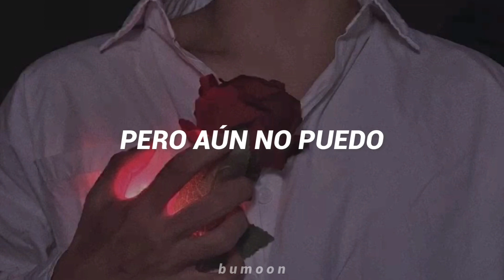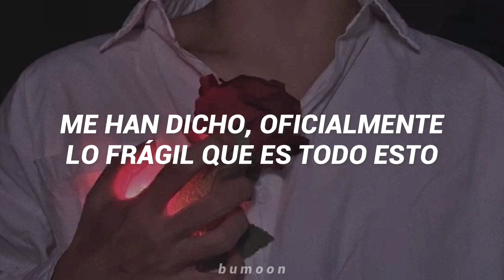Tuvaband - Unknown ; sub. español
SIGNIFICADO:

Es una canción sobre las dificultades de una relación en la que hay falta de comunicación y comprensión. La cantante se siente insegura y teme ser lastimada, pero a la vez desea mantener la relación. La canción transmite un mensaje sobre la importancia de la confianza y la comunicación en las relaciones.
LETRA:

I haven't been lying here before
Just being, don't get too near before I get closer
Wait for me, wait for me until I'm close enough
We could count to five
If you're alone and I'm not prepared
I will be gone for awhile, coming back in slow motion
I will be scared, with knowing you
And give me a minute

And I want to meet you halfway
But I cannot yet

Would you wait for me?
To the unknown
To the unknown

Just being
I've got a feeling that you're feeling it
Seeing me, I see you over not around
I can do anything
It can fall apart or bitter
I've been told, officially how fragile this is
I seem to be back on my heels
Afraid I won't be kept

I want to meet you halfway

To the unknown
To the unknown
To the unknown